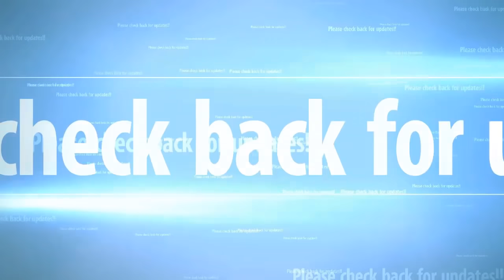2 US Navy carriers near China flexes Muscle as report warns of rising missile threat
The USS Ronald Reagan and the USS John C. Stennis carrier strike groups conducted "high-end dual carrier operations" during the training in November, a US Navy statement said.

The two carrier strike groups include guided-missile destroyers — meant to protect the carriers and other important assets — which trained with the carrier's complex air, surface and antisubmarine warfare operations, according to the Navy.